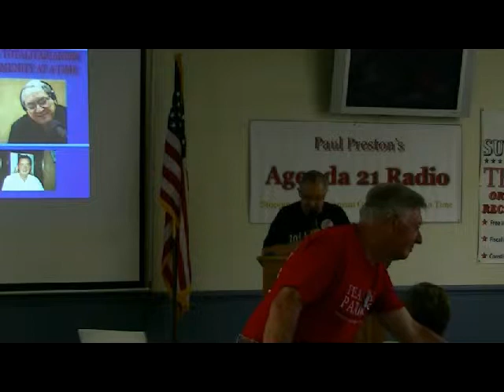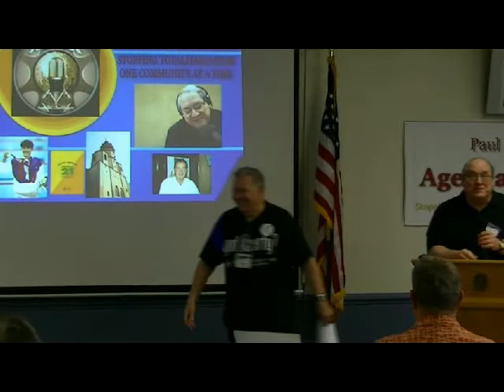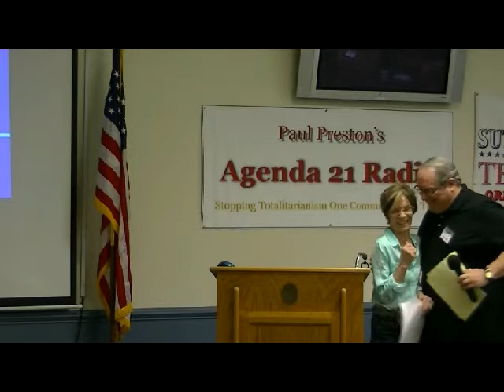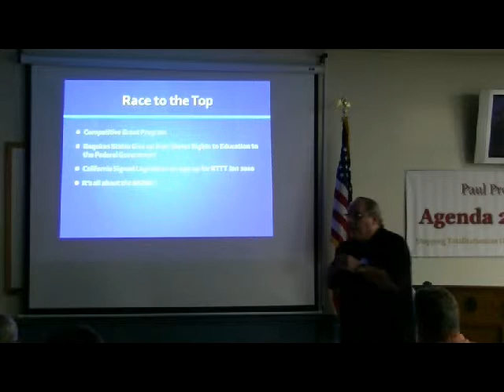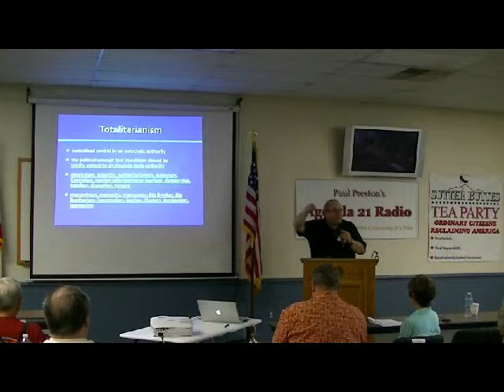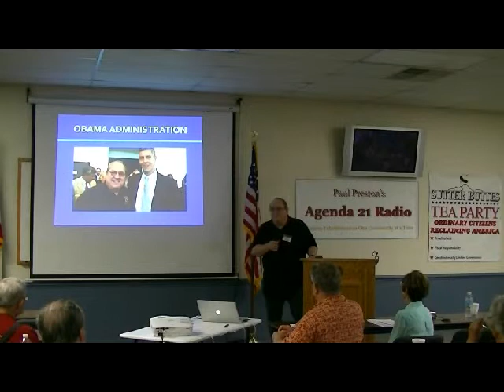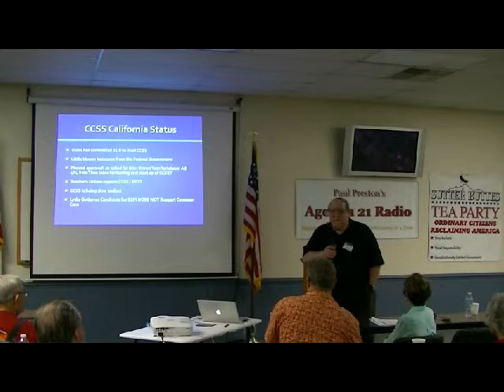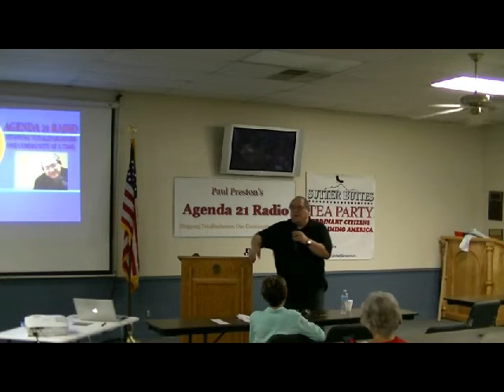Paul Preston at Sutter Butte Tea Party Patriots on Common Core.avi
National radio talk show host Paul Preston from Agenda21 Radio at a Sutter Buttes Tea Party Patriots meeting of
Jume 2nd, 2014 giving a presentation on Common Core and all its ills.